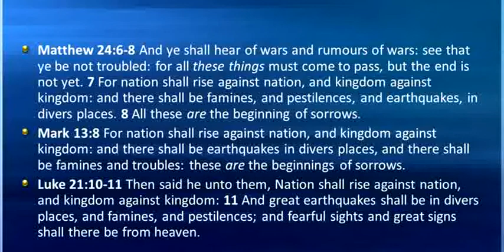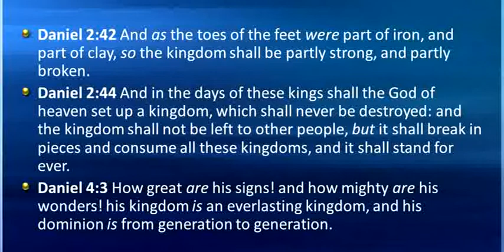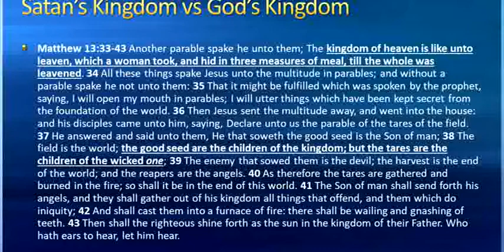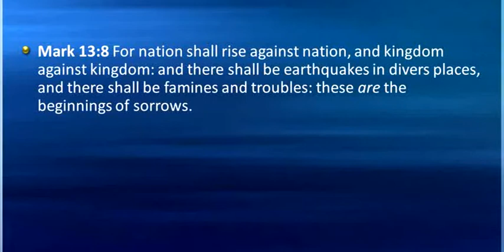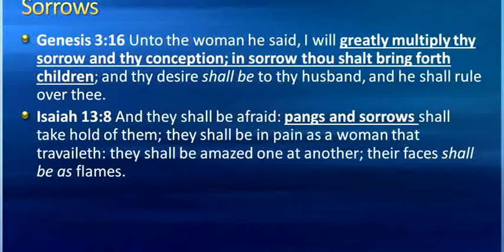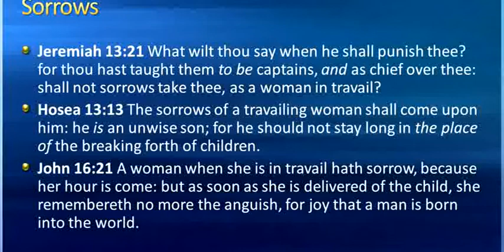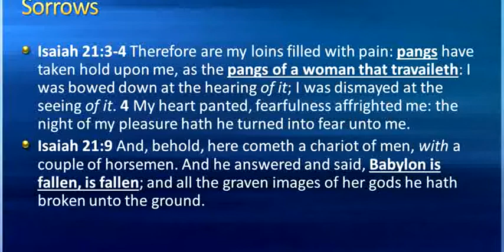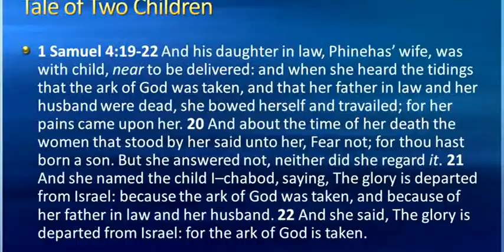Matthew 24 - The Travailing.. - Mike Hoggard